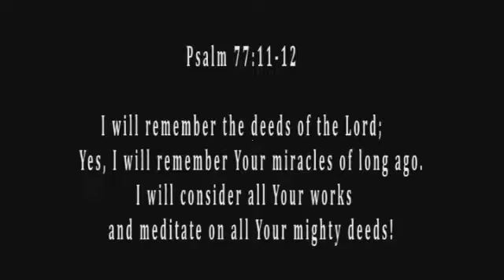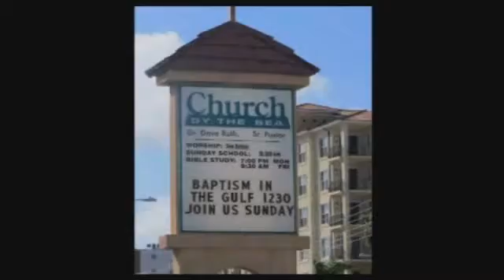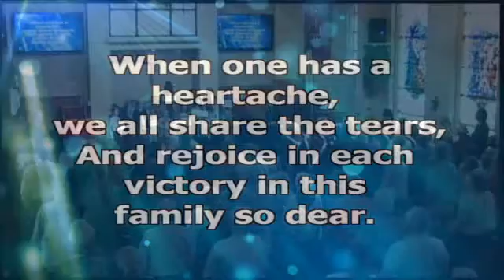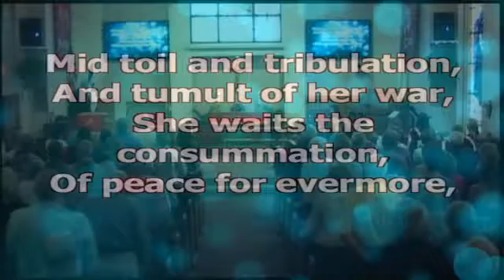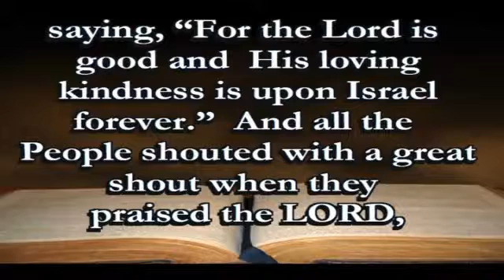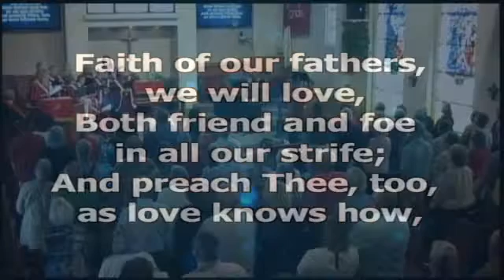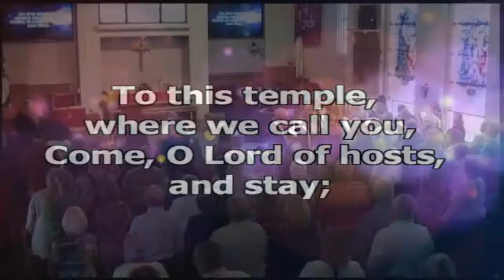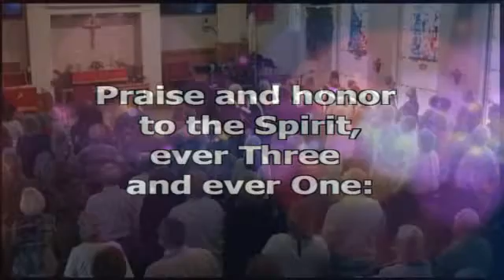The Church By the Sea Traditional - Founder's Day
February 19th, 2017 Traditional Service - 9:30 AM
Beach Kids of Church By the Sea - History of Our Church
"The Church's One Foundation is Jesus Christ"
Madeira Beach, Florida
Dr. Dave Ruth, Senior Pastor